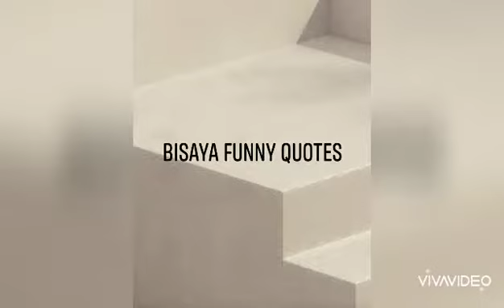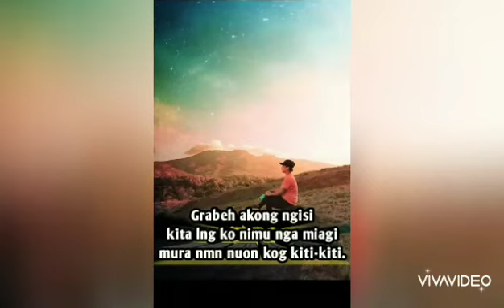BISAYA FUNNY QUOTES 2020 || Elrach Balindres